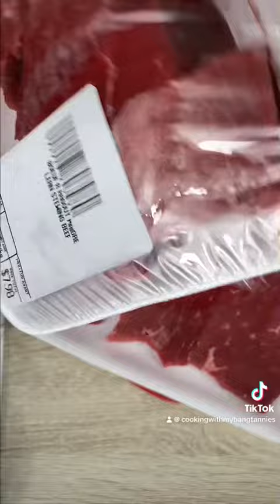Preparation for Emperor Min’s feast | 2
Annyeong!!! Sak ap fet! I have done this meat cleaning video so many times. It actually might be the last. S any time u see me cooking meat. THIS IS WHAT I DO FIRST. ALWAYS